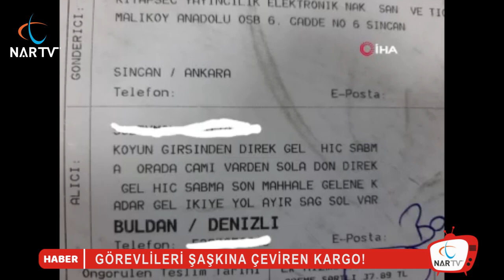GÖREVLİLERİ ŞAŞKINA ÇEVİREN KARGO!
Denizli'nin Buldan İlçesi’nde meydana gelen olayda, adeta ‘bir adres bu kadar’ açık olabilirdi dedirtti. Buldan PTT’ye gelen kargo paketindeki adres görevlileri önce şaşırttı sonra güldürdü. Ankara’nın Sincan İlçesi’nden bir yayınevi tarafından alıcı S.K.’ye bir kargo gönderildi. Kargonun alıcı adres kısmını inceleyen görevliler, adres olarak; “köyün girişinden direk gel, hiç sapma, orada cami var, oradan sola dön, direk gel, hiç sapma, son mahalleye gelene kadar gel, ikiye yol ayrılır, sağ sol var” yazısını görünce gözlerine inanamadı. Yazıyı gören görevliler önce şaşırdı ardından gülmekten kendilerini alıkoyamadı. Hiçbir mahalle, cadde veya sokak isminin olmadığı kargo paketi daha sonra göndericinin adresine geri iade edildi.